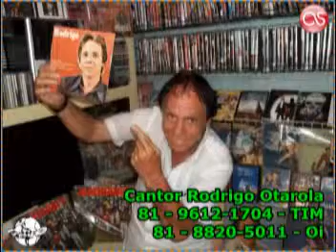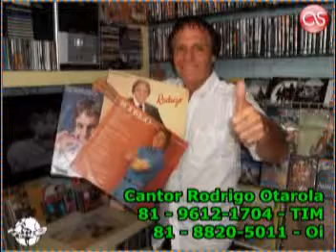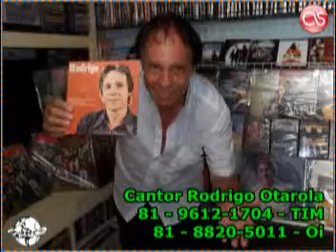Amor Retirante - Rodrigo Otarola - 2006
A música "Amor Retirante" é a segunda faixa do CD Pra Sonhar do Cantor Rodrigo, que é uma coletânea acompanhada de algumas faixas inéditas na época, foi Lançado pela VOX Music em 2006.  Esse música é uma composição de Rodrigo.

O Clipe Criado Por Argeu Bernardo De Andrade, Não é Nada Profissional, Mas Sim Com Intenção de Divulgar as Músicas do Cantor Rodrigo Otarola.

Rodrigo Otarola tem várias músicas que infelizmente não são divulgas, e as que são divulgadas, são mostradas com erros aberrantes de títulos, como já foi falado que muitas pessoas só conhece, a música Seguindo Você (Stumblin' in), que estourou em 1980, e ainda divulgam ela com o nome errado, como se o nome fosse (Te Amo Demais).

Argeu Bernardo, Selecionou algumas Fotos, inclusive do LP original da época de lançamento da música, referência de onde vem a música que está no Clipe.

Se Dedicou Para Fazer Esse Clipe Com Carinho Para quem gosta da boa música e para os fãs, admiradores de Rodrigo e também Para Todos os Visitantes da página de um modo geral.

Rodrigo Otarola - Pra Sonhar - 2006

01 - Pra Sonhar (Camilo Faiom / Zeiter Santos) - 3:22
02 - Amor Retirante (Rodrigo) - 3:18
03 - Das Dores (Rodrigo) - 3:42
04 - Esqueça Tudo (Rodrigo) - 3:42
05 - Fique Aqui (Rodrigo) - 3:04
06 - Berço do Amor (Rodrigo) - 3:26
07 - Amor infinito (Rodrigo / Jozildo de Paudalho) - 2:40
08 - Voltar (Rodrigo / Camilo Faiom) - 4:14
09 - Fale Mais do Amor (Rodrigo) - 3:24
10 - Os Pés no Chão (Rodrigo) - 3:17
11 - A Preferida (Rodrigo) - 3:15
12 - Perdendo a Imagem (Rodrigo / Jozildo de Paudalho) - 2:59
13 - O Sonho (Rodrigo / José Wellington) - 3:31
14 - Esqueça (Rodrigo / Vanildo de Pombos) - 3:12
15 - É Saudade (Nova gravação - Michael Sullivan)- 2:54
16 - Seguindo Você (Enoque Gomes) - 3:20

Todos os Textos Dessa Postagem São Pesquisados, Editados e Elaborados Por: Bernardo O Blog Também é Administrado Por Bernardo Autorizado e Acompanhado pelo Cantor Rodrigo Otarola.

(+55)
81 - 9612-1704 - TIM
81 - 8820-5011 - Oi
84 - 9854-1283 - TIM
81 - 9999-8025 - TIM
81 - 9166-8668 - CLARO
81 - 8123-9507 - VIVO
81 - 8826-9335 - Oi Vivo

Apoio na NET:

Argeu Bernardo De Andrade